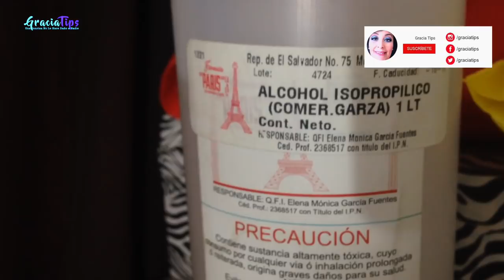🍎VIERNES DE TIANGÜIS🥕 + COMIENDO MOJARRA FRITA 🐟/VLOG # 97 📹/Gracia Tips ❣️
HOLA MIS GRACIOS@S ESPERO SE ENCUENTREN MUY BIEN!! EN ESTE VLOG LES MUESTRO QUE VOY AL TIANGÚIS A COMPRAR EL MANDADO DE LA SEMANA, COMI UNA MOJARRA FRITA CON ENCHILADAS HUASTECAS, ESPERO LES GUSTE!!! GRACIAS POR SU APOYO!!

SANPCHAT: graciatips
YOUNOW: graciatips